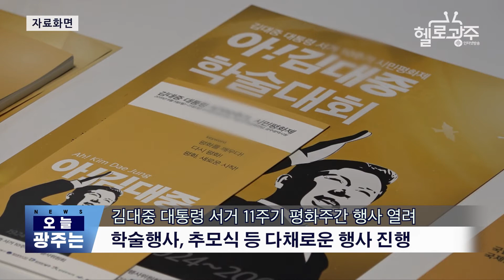☑︎200813_오늘_광주는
- 김대중 대통령 서거 11주기 평화주간 행사 열려